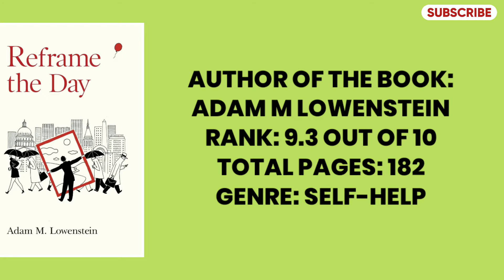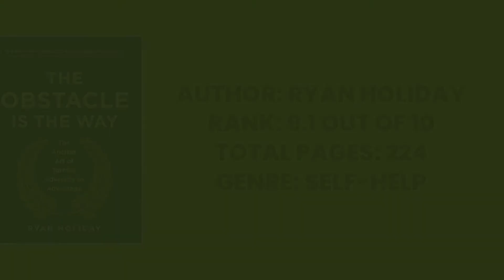5 Best Self Help Books Every Leader Suggest | Losers R Winners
About This Video: 5 Self help book every leader suggest | Best Self help books of 2021 | Self Help books | Best books for leader | Best books to read | Best books to read on self improvement

Thanks.